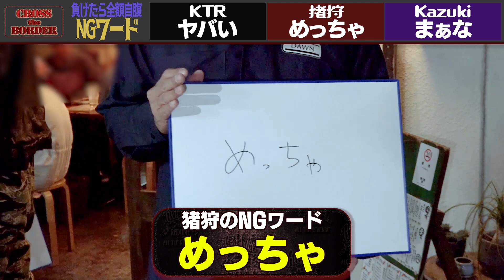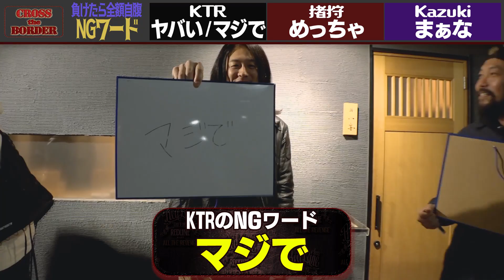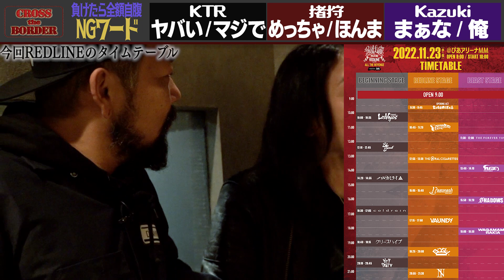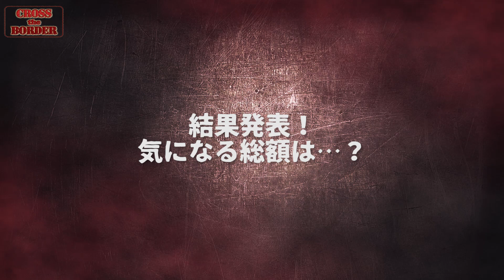REDLINE ALL THE REVENGE "CROSS the BORDER" GUEST：猪狩秀平(HEY-SMITH)/Kazuki(SHADOWS)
‹撮影協力›
(1軒目)
下北沢の晩酌屋 まぼねん
東京都世田谷区北沢2-9-3 三久ビル 1-C

※新店舗OPEN!
《餃子と中華　下北沢 まちなか》
東京都世田谷区北沢2-13-5 2F

(2軒目)
鮨 一喜
東京都世田谷区桜丘2-29-21 第一稲荷ビル 1F

「REDLINE ALL THE REVENGE 」に向けた、
YouTube連動企画REDLINE Presents
"CROSS the BORDER”

第3弾の今回は
猪狩秀平(HEY-SMITH)、Kazuki(SHADOWS)をゲストに迎え、
負けたら全額自腹のNGワードトーク!!
まさかのNGワードに一同驚愕?!

■「REDLINE ALL THE REVENGE Supported by M」
日程：2022年11月23日(水/祝) OPEN 9:00 / START 10:00
会場：ぴあアリーナMM